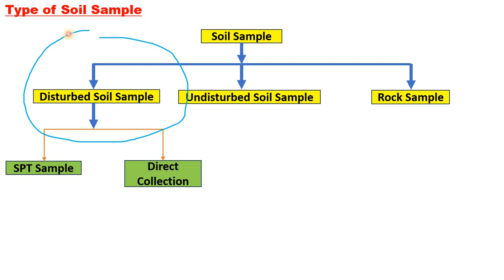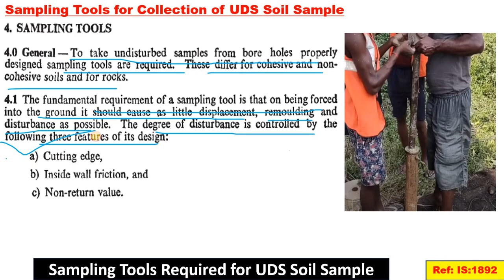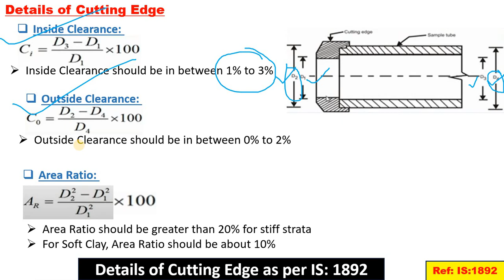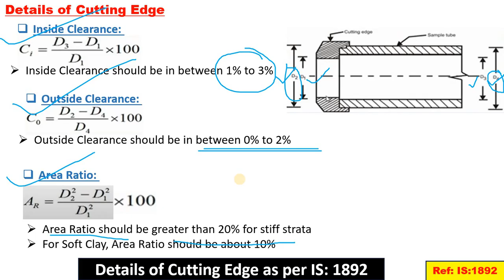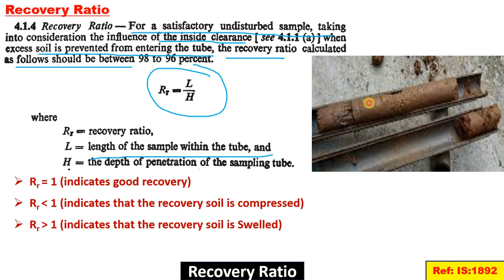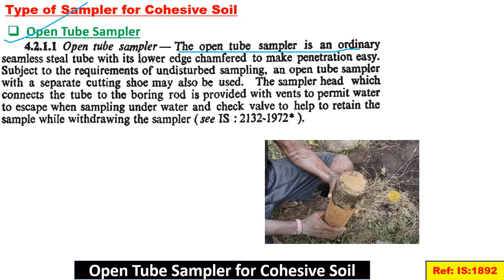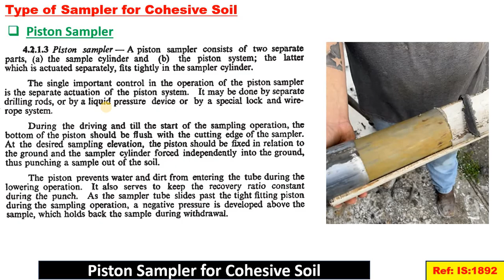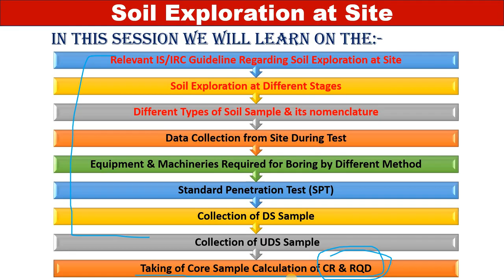Collection of Undisturbed Soil Sample| UDS Tube Sample, Split Spoon Sample | As per IS:1892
In this channel I upload videos related to basic concepts of CIVIL ENGINEERING aspects with the example of PRACTICAL PROJECTS as per standard IS/IRC/ MORTH/AASHTO Guidelines.

Soil Test at Site
2. Soil Test at Site | Relevant IS & IRC Code | Step by Step | As per Latest Codal Provision
3. Classification of Soil | As per IS: 1498 | Step by Step | As per IRC & IS Codal Provision